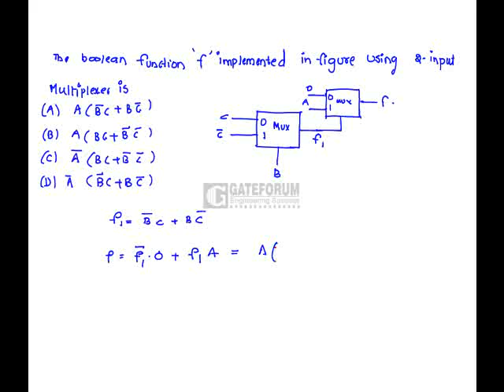EC-ID-1210-19-26.flv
Gateforum GATE Video Test Discussions